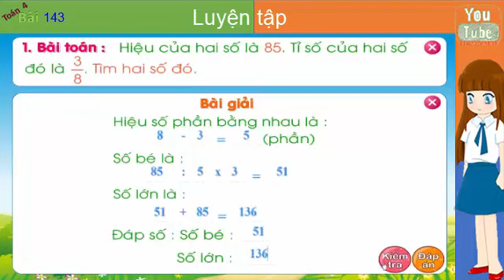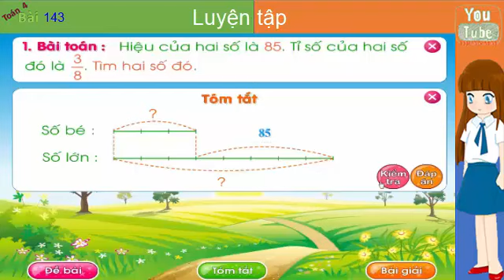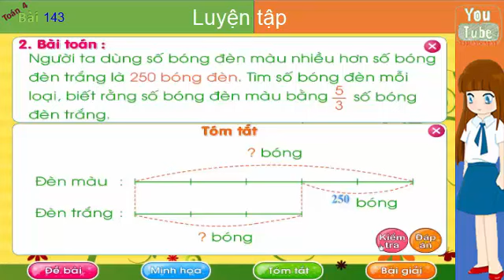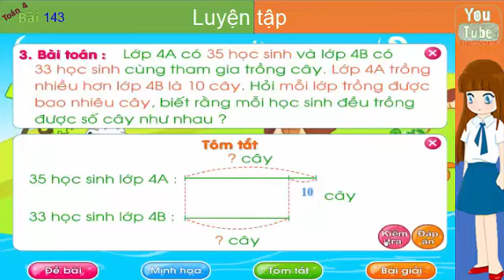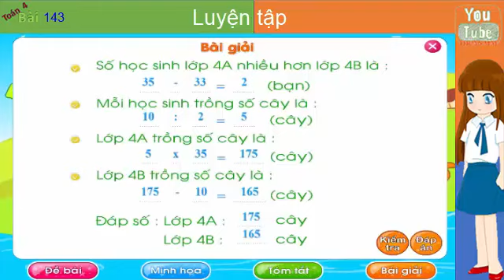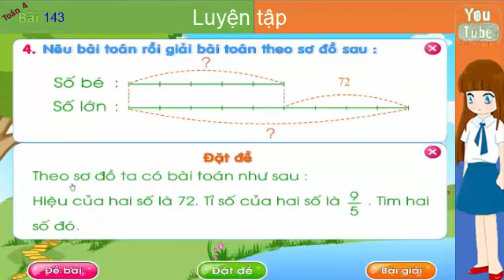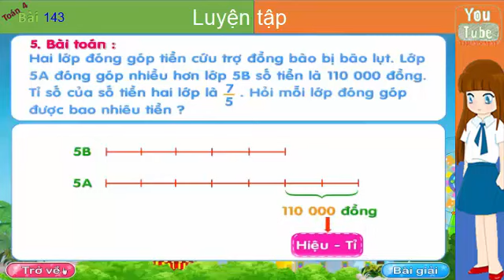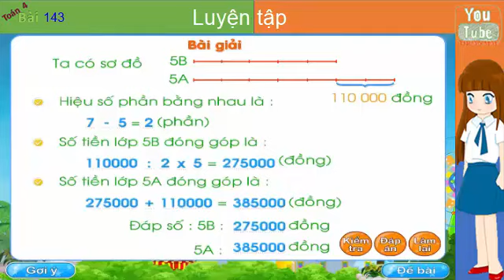Toán lớp 4, luyện tập, Bài 143, toán 4, thuan mai,